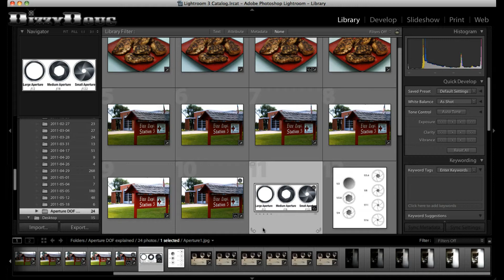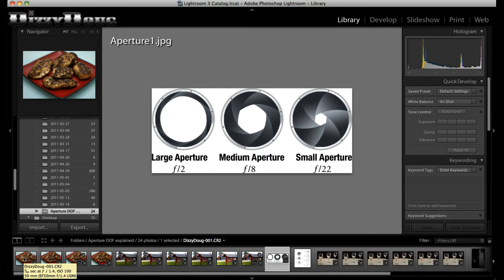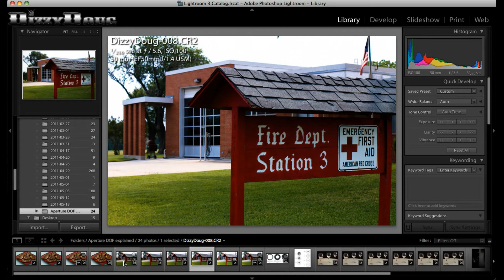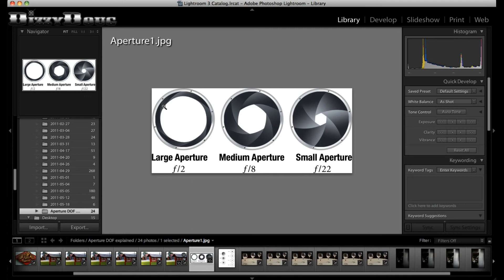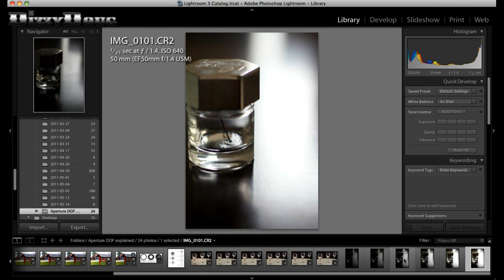Photography Tips: Aperture or Depth of Field Explained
In this video I explain what aperture is, why it matters and what it does when making photographs.